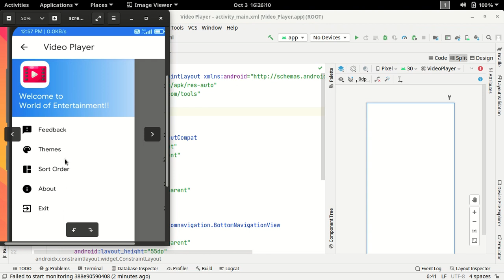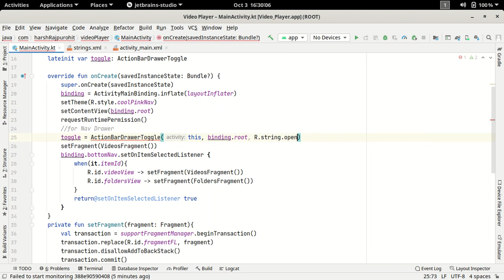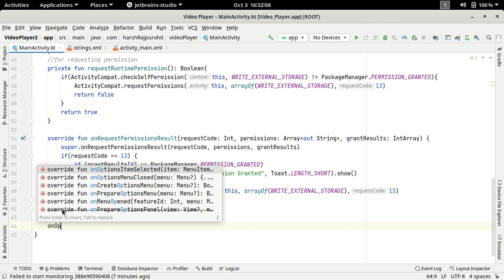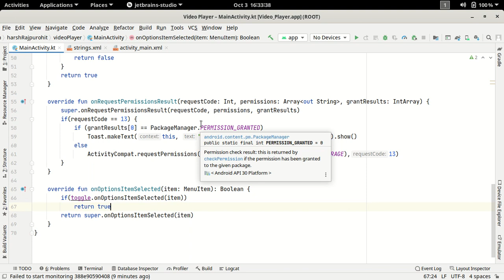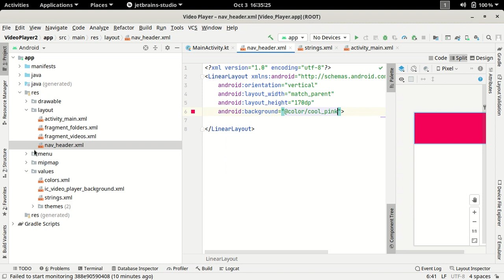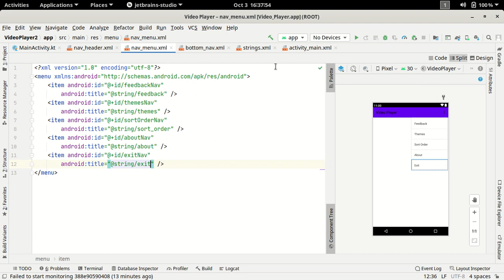10.Top Navigation Drawer Part-1 | Android Studio Kotlin | Hindi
In this video, we will add a top navigation drawer or a action bar drawer in our application using android studio.